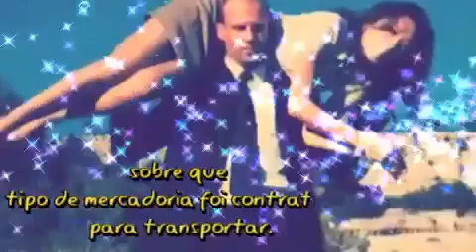top 5 filme ação Jason Statham filme açaõ